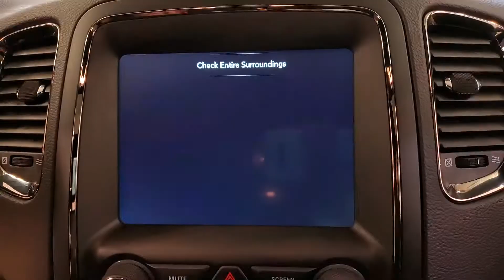2020 Dodge Durango R/T NAVIGATION SUNROOF BACK-UP CAMERA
Stock #:229159